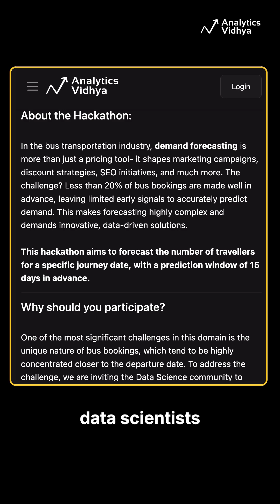Why Should you Participate in Data Science Hackathons?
Data Scientists, listen up! 👂 Want to prove your skills and stand out? Hackathons are ESSENTIAL! Join the redBus Data Decode Hackathon 2025 in collaboration with Analytics Vidhya! Win from a ₹5 LAKHS cash prize! 🤯